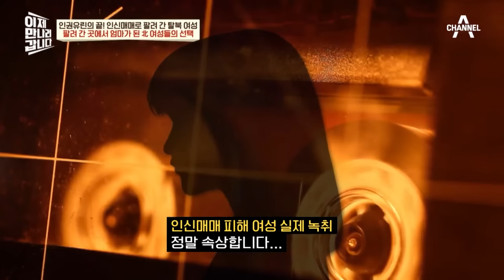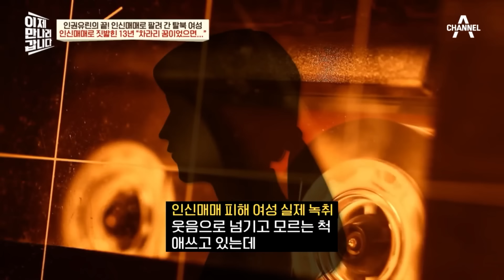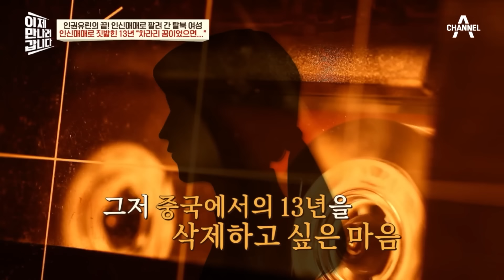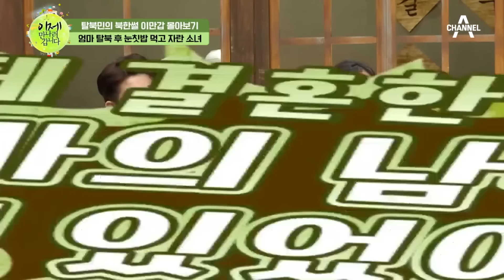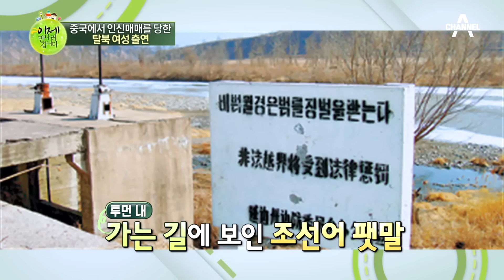[부칸썰] 성노예로 살다가 탈북하는 북한 여성들... 탈북하려다 인신매매 피해를 입게 되는 현실 | 이만갑 1시간 몰아보기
00:00 만삭 상태로 탈북하다 버스에서 출산(599회)
09:08 인신매매로 팔려가 엄마가 된 탈북 여성
22:43 혼자 탈북 후 5년 만에 연락 닿은 엄마(486회)
31:49 중국에서의 끔찍한 인신매매 과정(268회)